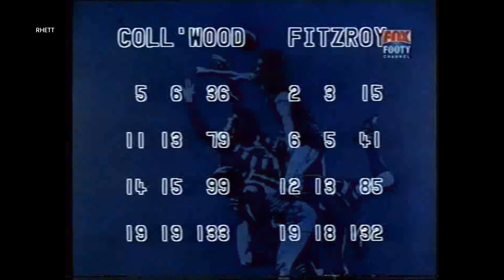1981 VFL Semi Final - Collingwood v Fitzroy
Collingwood 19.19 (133)def. Fitzroy 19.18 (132)